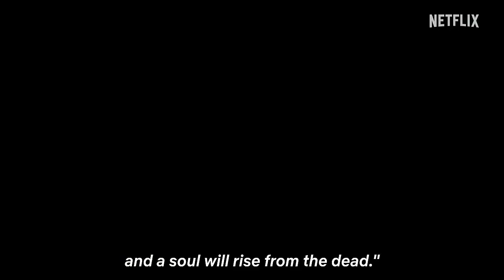Creature | Frankenstein | Netflix | Official Teaser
Are you going to miss the chance to enjoy great FRANKENSTEIN movies and series?

30 days Amazon Music Unlimited FREE

Synopsis:
“With its epic story, created in the early 1900’s and stretching from Bursa to Istanbul, The Creature focuses on one of the most fundamental questions of humanity, “death and beyond”. The biggest wish of Ziya, an adventurous, rebellious, and excited young medical student, is to be a very good physician and cure many epidemics that medicine cannot find a cure for. Standing between madness and genius, Doctor İhsan, whom Ziya met in Istanbul, is almost the only person in this world who could understand him. These two eccentric and wounded souls will pay a heavy price for the secret and forbidden experiment they embarked on together…”

Duration:
Not disclosed.

Main Cast:
Taner Ölmez as Ziya, Erkan Kolçak Köstendil,, Sifanur Gül, Bülent Sakrak, Devrim Yakut, Durul Bazan, Aram Dildar, Macit Koper, Engin Benli, Sennur Nogaylar.